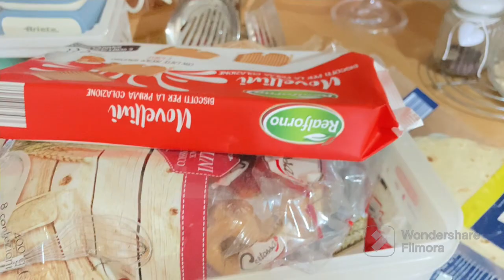* DESMOTIVADA😔 AMA DE CASA Y MAMA 💡Tips para GANARLE al DESORDEN 🧹🧺🧼